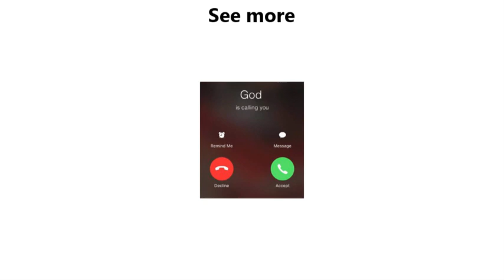Hollywood's Coven Selena Gomez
Archive re upload